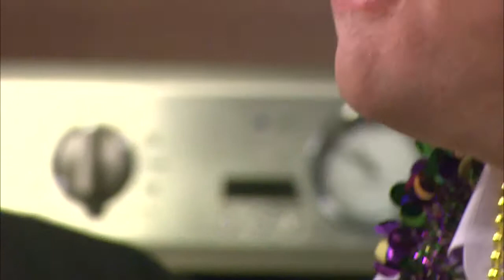Studio 10: King Cake Burger